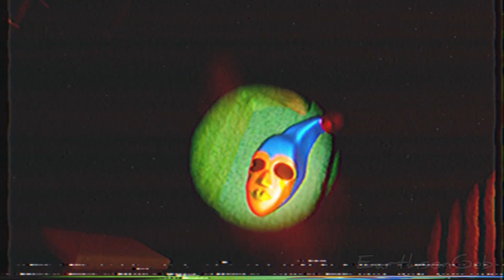"THE LIVING MURAL: FOUND FOOTAGE PT 1"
Plot Synopsis:

After the disappearance of his uncle during a Mardi Gras celebration in 1990, Vince Adams goes to investigate the Townsend Estate, a house that has been allegedly cursed by a malevolent force taking the form of a basement mural.

Video Description:

This is easily the longest animation that I've ever done. Ultimately decided to break it up into 2 parts since there's a fair amount of lore and story to cover. Hopefully my first full length short doesn't disappoint! I would love for you guys to leave your thoughts and opinions on this film in the comments! I will take any form of constructive criticism as I strive to improve as both an artist and content creator!

What's Next?

My next video will probably be the 5 Nights at Freddy's fan film I announced titled "FNAF: RETOLD", or at least the teaser for it. You guys will more than likely see that up on the channel before the "Living Mural: Found Footage Part 2".

More Earthson Originals:

Tik Tok for updates on all my latest